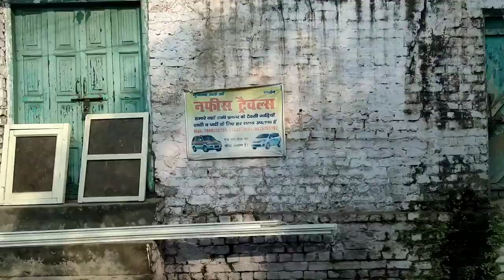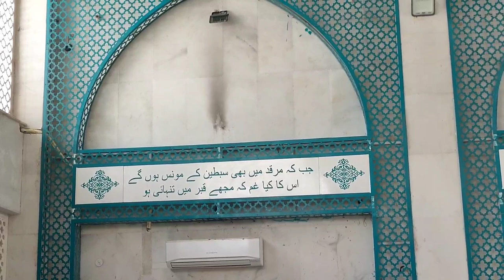दरगाह हुज़ूर अमीने शरीअत , درگاہ حضور امین شریعت Allama Sibtain raza khan Bareilly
Dargah Shareef Hazrat ameene shariat Allama Mufti Sibtain raza raatullahi aliy
kankartola Bareilly shareef

big brother Allama tahseen raza khan

Aap Ala Hazrat ke bhai Allama Hasan Raza Khan ke pote hain Apke Walid e Majid huzoor Hasnain raza khan rahmatullahi alaih

Astana e ameene shariat

ziyarate Auliya

khalid Azhary

edited by
Fazil Azhary